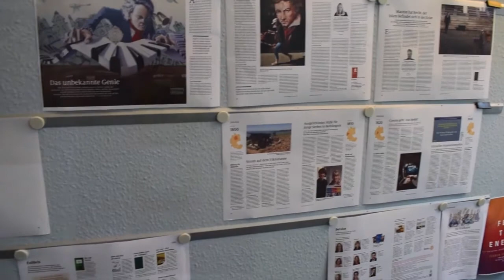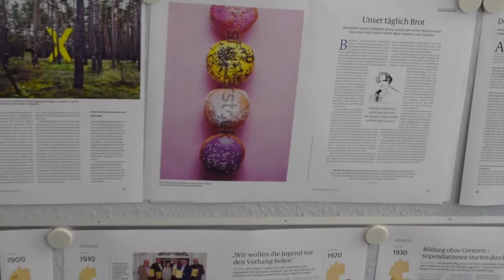Rundgang durch den Rotary Verlag und die Redaktion des Rotary Magazins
Rotary Verlag und Redaktion sind vielleicht weit weg von Ihnen - hier geben wir einen kleinen Einblick in unsere Räume in Hamburg.